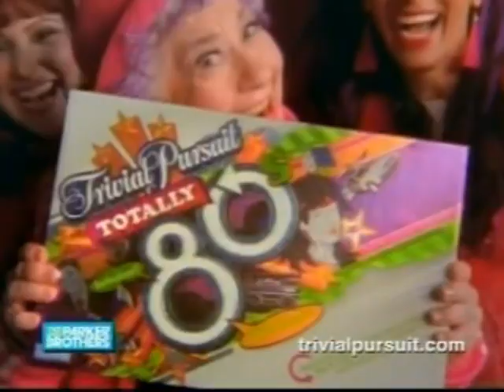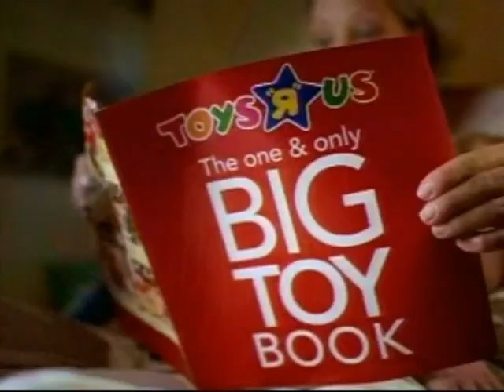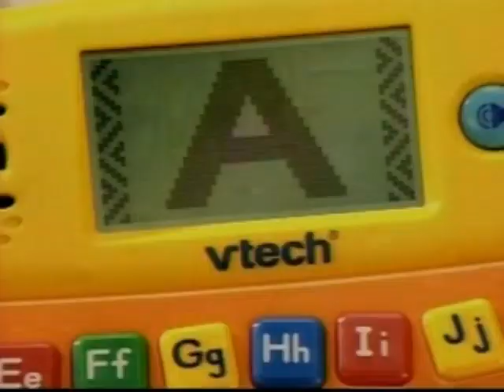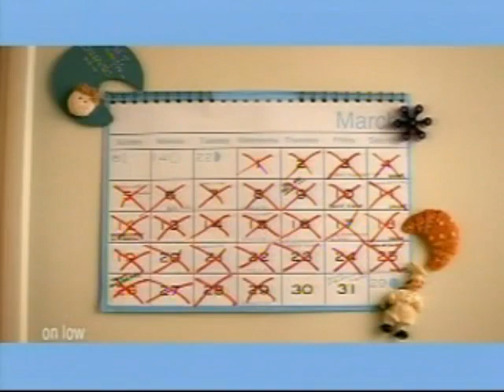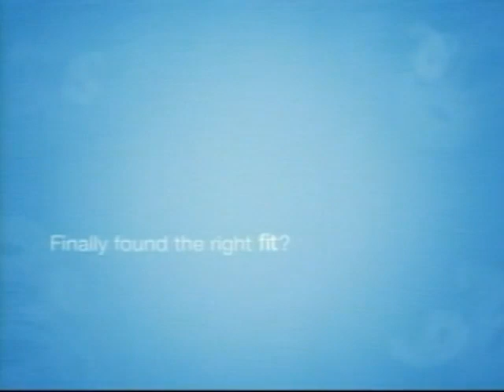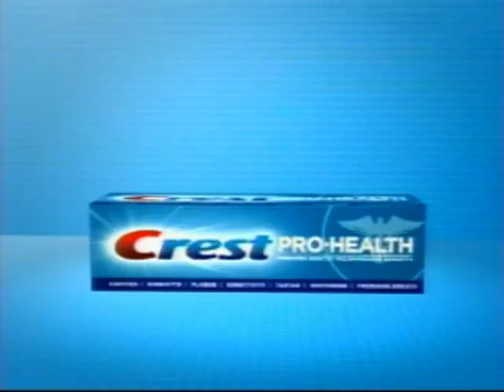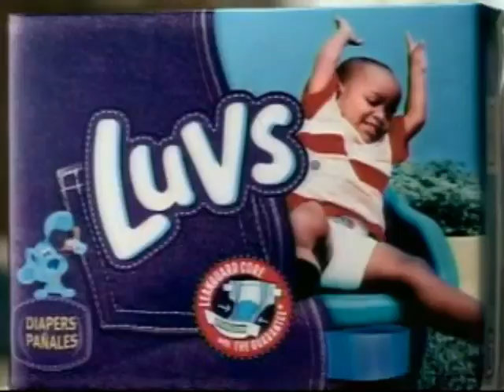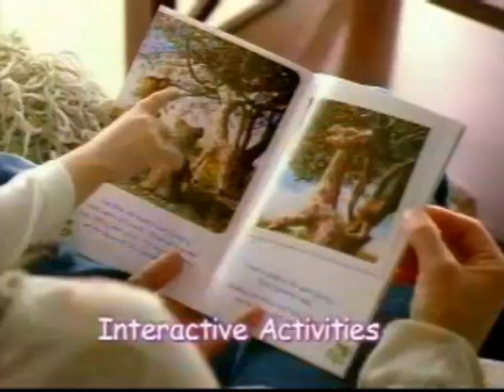Commercials and Bumpers from Nickelodeon during Spongebob Marathon (2006) - Part 3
These are commercials and bumpers from the Spongebob Marathon leading up to the showing of "Best Day Ever" from 2006. Bumpers featuring Patchy the Pirate (Tom Kenny) are also included.